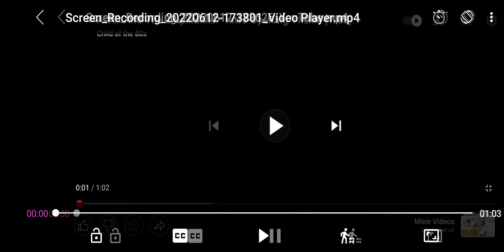June 12, 2022